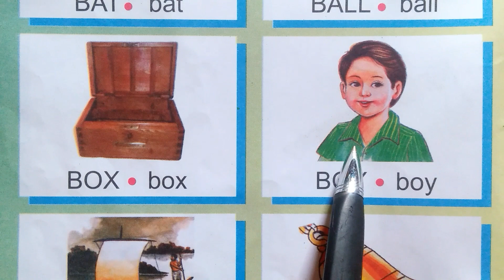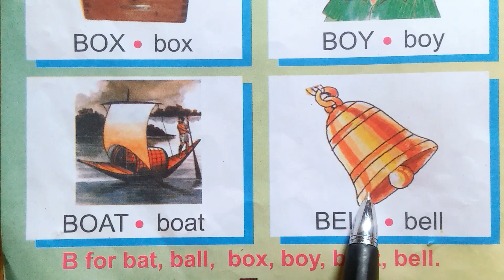ABCD / abc for kids / a for apple /b for ball / c for cat/ b words for kids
Learn to easy for kids

Your query

ABCD
ABCD in English,
abcd rhymes
writing abcd
abcd song
abcd rhymes
abcd phonics song
write and read english alphabet
learn to write english alphabet
how to write english alphabet
how to write small letters alphabet
how to write capital letters alphabet